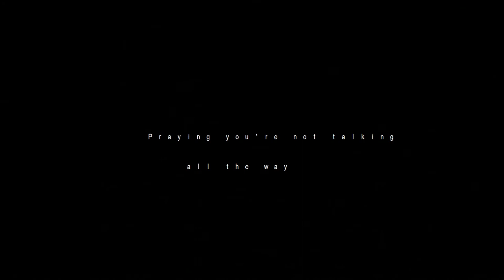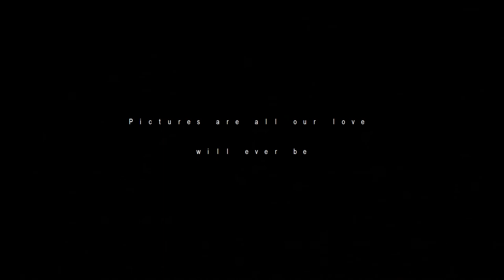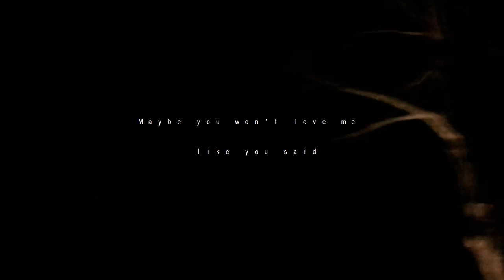Meant to be by Campbell Staton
Original Song by Campbell Staton

|| lyrics ||
 I long ago, wait for you home & the lights show. I begin to know. Wait for you there. Hearts it will bare. Wait in your bed ... wait there.

Don’t you know? This time alone. Don’t you feel? Has your any love left? Talk it out, Hold me down. Faces all awake this burns. I’m just prone to falling down. Praying you’re not talking all the way. Fucked it up long before. You are not the only one to blame. Falling stars are where you was just to try to walk it all away. I just don’t know what it is or where to go from now, I fucked it up. Don’t know what is wrong with me. Think that I should find a way out. I’ll bleed & shout. Pictures are all our love will ever be. Don’t want me here & I will leave again. Bleed out here for you. Cussing & running out again, for you. Bled it out here for you all the ways I could try to.

Especially for you here. Maybe you won’t love me like you said.

Wish I was dead...